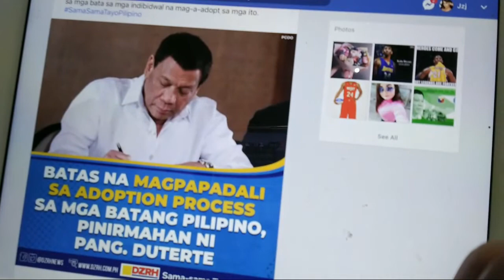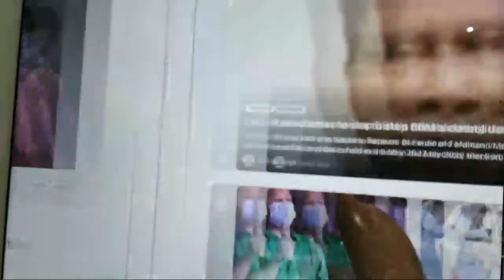Paupuin na si BBMSARA sa Malacanyang. may nanalo na,nilagdaan ni PRRD ang batas na adoption.